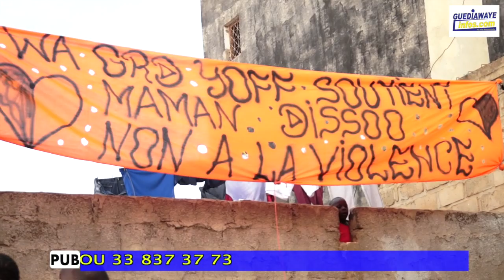[Reportage] les Préparatifs de L'ASC DISSO pour leur 1/2 de final contre ASC BOKK JOMM